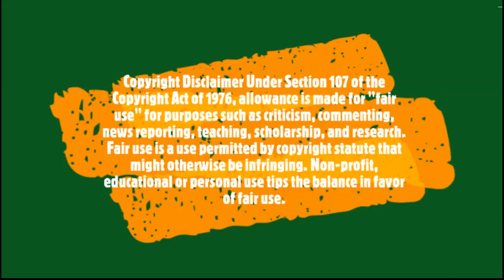Westlife Shocked The Fans In Hong Kong!!!